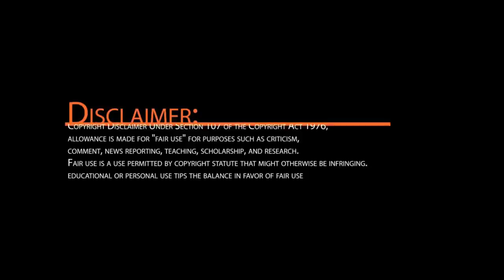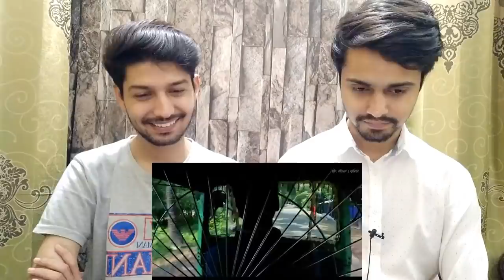Reaction চট্টগ্রাম শহর ও সীতাকুণ্ডে দেশের সবচেয়ে সুন্দর কয়েকটি স্থান | Chittagong | Shitakunda